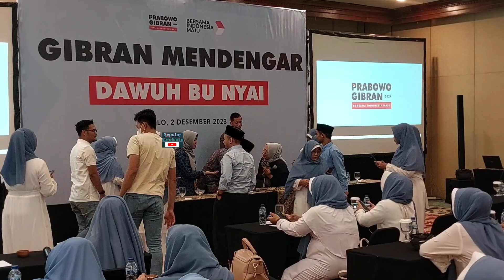Detik2 Jelang Debat, Gibran Tepis Nyali Ciut Takut Debat, Acuhkan Pengkritik Belimbing Sayur